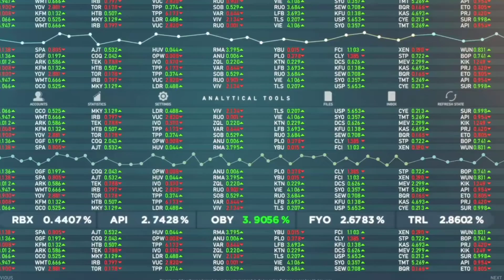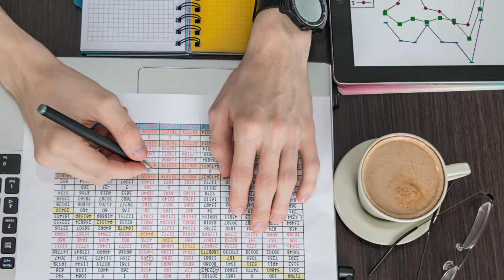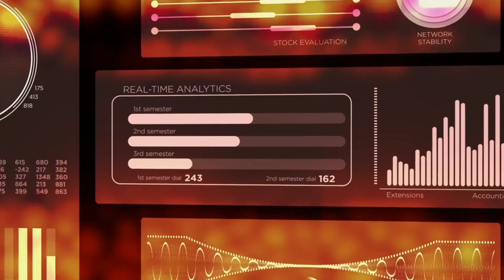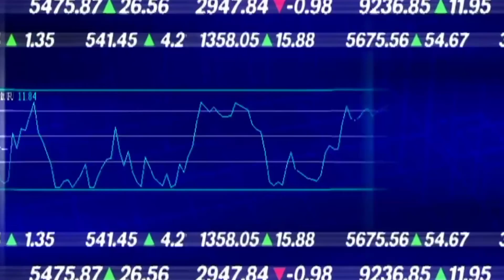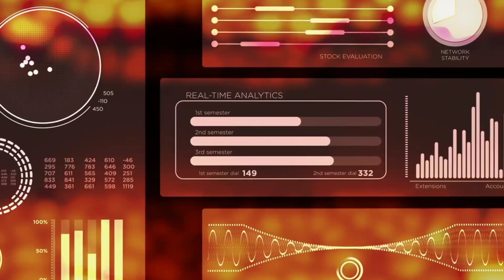My self introduction with elearnmarket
🔥⭐🎪💥👉.  Open FREE account with us and get life time support with NEW DHAMAKA OFFERS.

💥💥💥Access primium courses for free.
Access primium courses worth up to Rs 6500/- for free.

🎪🎪🎪Free demat account opening opportunity.

🔥🔥🔥Get Rs. 1000/- brockrage cradit for free.

🎂🎂🎂Get access to our primium members group worth rs 5000/- for Free.

⭐✨💤💤💤💤Free support, recommendations, trading and much more.

🙏  Contact any time for any help. 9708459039

👉Open free demat and trading account in upstox.

👉A to Z stock market for beginners.

👉Octafx free forex trading account with 50% deposit bonus

👉Open free demat account with profitmart.

👉Open a free demat account with Alice blue.

  💸 RS 1000/ BROCKRAGE CRADIT
   0️⃣ ZERO  AMC
   🆓 FREE RECOMMENDATIONS
   🆓 FREE TRAINING
   🆓 FREE NIFTY/BANK NIFTY CALLS
   🆓 FREE PRIMIUM COURSES
   🆓 FREE SUPPORT
  💥 FREE PRIMIUM GROUP MEMBERSHIP
    *️⃣ Signup now.

          *  💢💢 BONUSES FOR YOU

🤳Contact on my what's app for any queries.